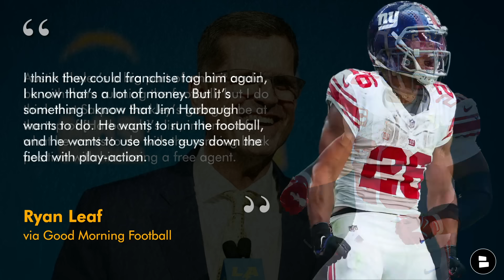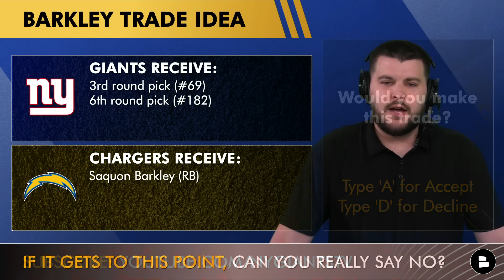REPORT: Chargers & Jim Harbaugh WANT Saquon Barkley | New York Giants Rumors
New York Giants rumors are buzzing as the NFL offseason is almost here. Jim Harbaugh and the LA Chargers are very interested in signing Saquon Barkley in NFL Free Agency. Ryan Leaf went on the NFL Network show Good Morning Football and said Harbaugh is interested in Barkely. Will Joe Schoen let Barkely hit free agency or will he franchise tag him? Could there be a tag and trade situation that could unfold? NY Giants Now by Chat Sports host Marshall Green shares his thoughts on the latest Giants news, rumors and more in this video!

Take the guesswork out of buying tickets with Gametime.

Ryan Leaf via Good Morning Football x2
Austin Ekeler’s a big part of what it could be with them running the football, but I do think that Saquon Barkley’s going to be at the top of [Harbaugh]’s list, in terms of, what he wants to do with the running back position with him being a free agent. I think they could franchise tag him again, I know that’s a lot of money. But it’s something I know that Jim Harbaugh wants to do. He wants to run the football, and he wants to use those guys down the field with play-action.

If you're a diehard NY Giants fan, prove it by liking this video 👍

New York Giants news: Discover dozens of articles on the Giants from sources like Sports Illustrated, Bleacher Now, and ESPN on Chat Sports

- New York Giants 2 Round Mock Draft From NFL Draft Expert Dane Brugle | NY Giants Rumors

Giants Defensive Coaches:
DL Coach: Andre Patterson
LB Coach: John Egorugwu
OLB Coach: TBD
DB Coach: Jerome Henderson

Would you make this trade? Type A for Accept | D for Decline
- Giants receive: 3rd round pick (#69), 6th round pick (#182)
- Chargers receive: Saquon Barkley

Why settle for just a sip of sports news when you can drink it in by the gallon with Chat Sports on social media and YouTube? Follow us for all the latest in the NFL, NBA, and college football.

Click that bell icon and never miss breaking NY Giants news!